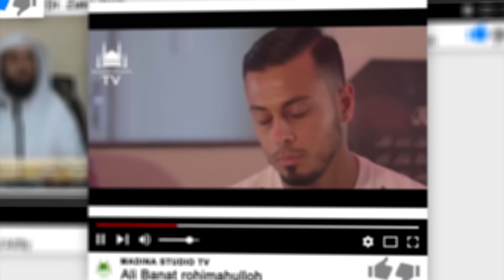Др. Закир Найк ва Атеист ўртасидаги савол-жавоб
Dr. Zokir Naik va Ateist o'rtasidagi savol-javob